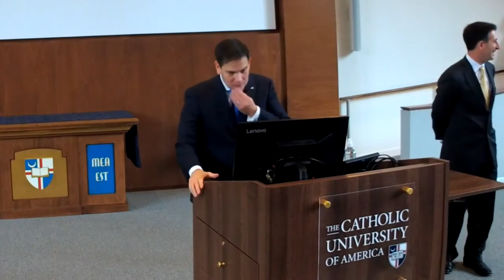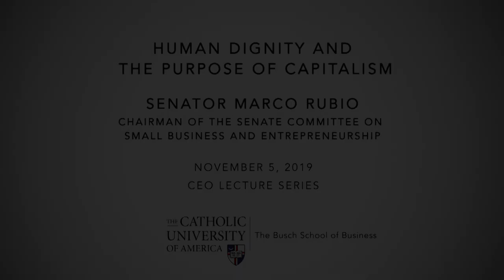Marco Rubio | CEO Lecture | Busch School of Business